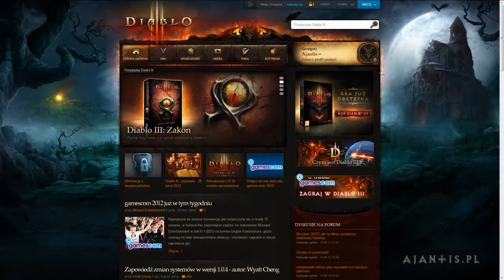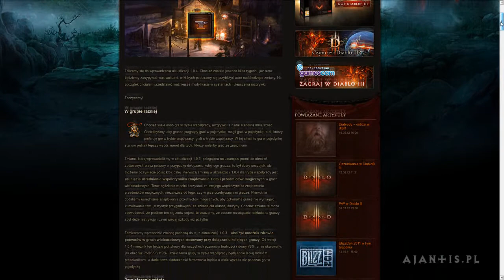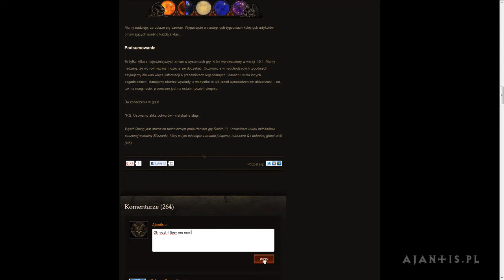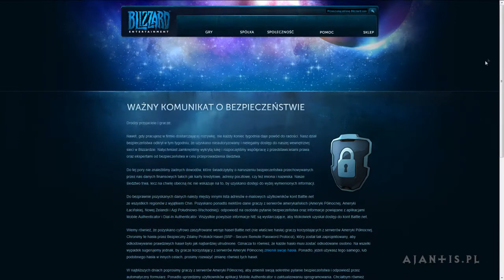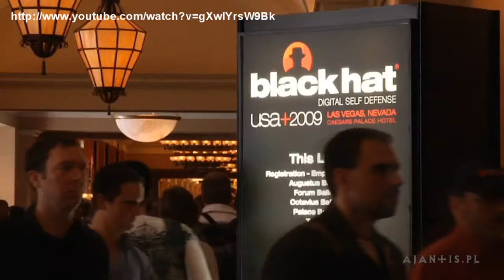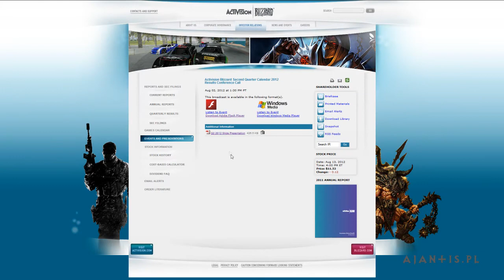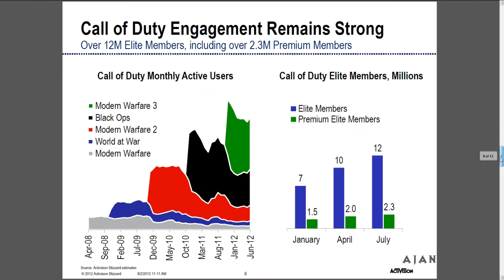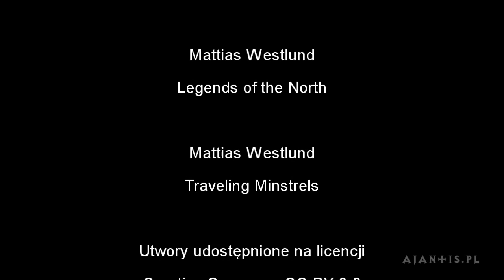Tygodniówka #12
Tygodniówka powraca po tygodniowej (?) przerwie z newsami (niemal) świeżymi niczym kajzerki w piekarni Pani Wiesi!

- profile graczy (0:37)
- zmiany w patchu 1.0.4 (1:34)
- włamania na serwery Blizzarda (3:18)
- zmiany w Domu Aukcyjnym (4:19)
- hotfix z 3 sierpnia (5:04)
- konferencja podsumowująca Activision/Blizzard (5:36)